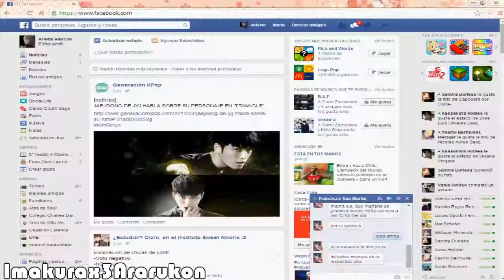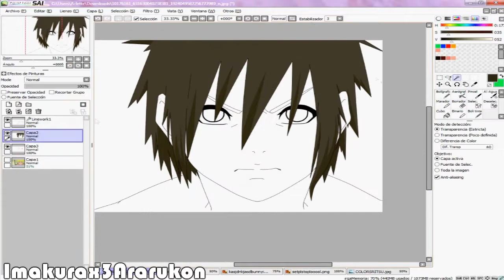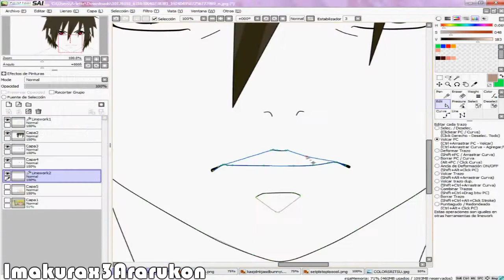Ritsu Doryu | Speed Edit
Edit Program - Paint Tool Sai & Photoshop cs6
Program - Sony Vegas Pro. 11
RenderTime - 2 hour